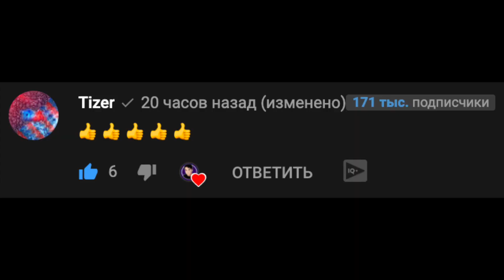Песня Клип СИРЕНОГОЛОВЫЙ и МУЛЬТЯШНЫЙ КОТ Mia Boyka & Егор Шип ПИКАЧУ ПАРОДИЯ CARTOON CAT Картун кэт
КОТ И СИРЕНА, ЭТО ПРОБЛЕМА)

Очень милый котик няняня
Он тебя проглотит ням ням ням
Сайрен хед и картун кет друзья
Не поссорятся они никогда

Картун картун кет кет кет кет кет
Сайрен сайрен хед хед хед хед хед
И в душе у них лишь месть
И желание поесть мяу мяу
Картун кэт сайрен хэд

мультяшный котик няшный
Домашний не бродяжный
Залезет к тебе в дом и
Не задобрить молочком

у него очень острые когти
Расцарапает ними по локти
И ему наплевать будет кто ты
Тебе не поможет никто даже копы

А сиреноголовый будет стоять и смотреть
Правда не долго ведь начинает светлеть
Пора заканчивать он просто поднимет кулак
И под звук сирены время улетает тик так